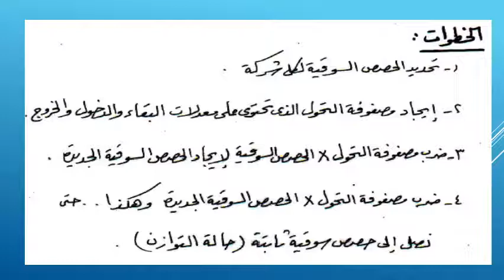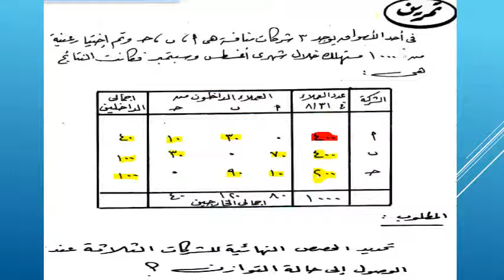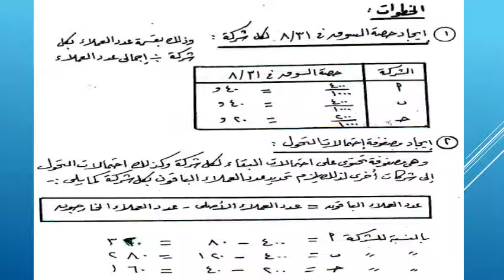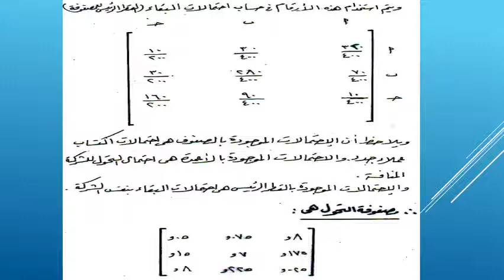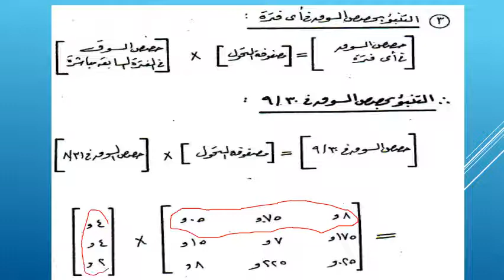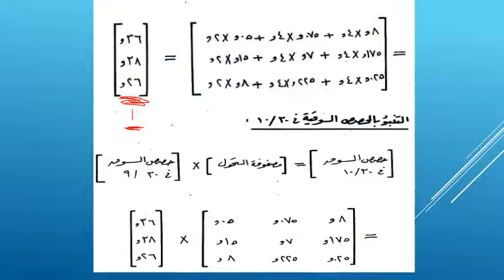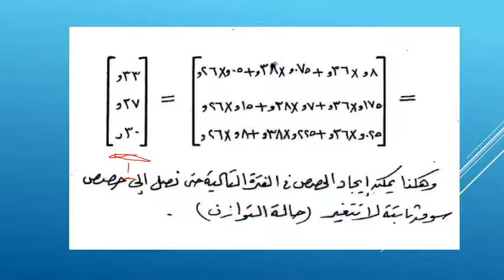الحاسب الالي - المستوي 4 - تطبيقات مناهج البحث العلمي في الاحصاء - د/ محمد السيد - 05